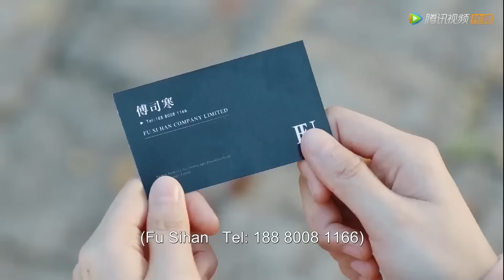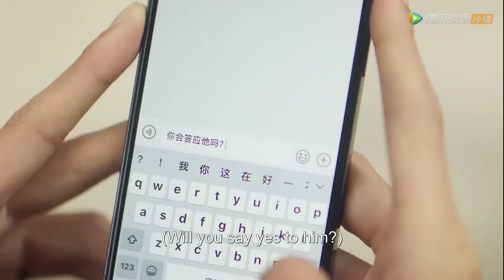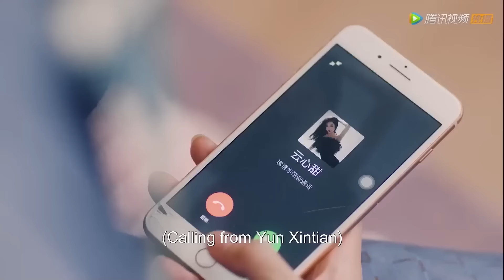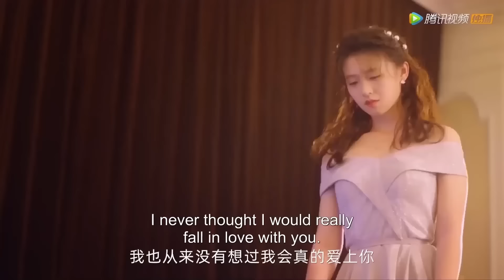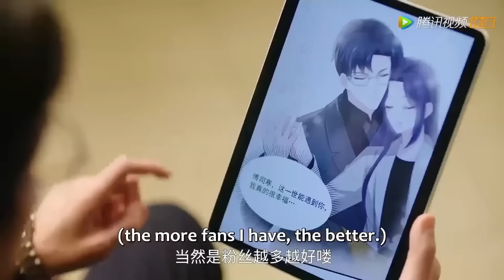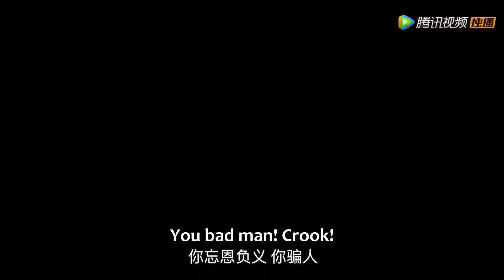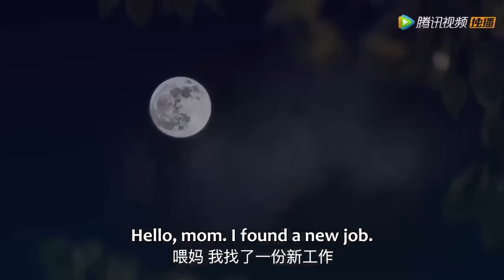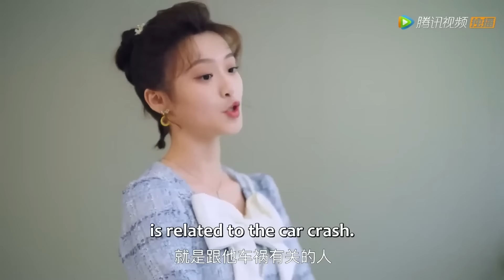【Full MOVIE全集】灰姑娘婚禮現場曝光未婚夫出軌證據，轉身閃婚千億總裁，真的太酷了